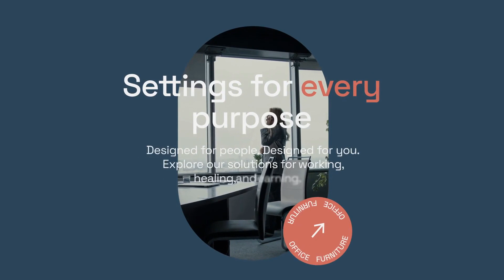Office Furniture Promo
Create a presentation, promo, or video portfolio of your interior design agency or furniture store easily and quickly with our stylish, colorful, and catching AE template!

MAIN FEATURES:
0:52 duration
9 Unique Scenes
100% After Effects

You get unlimited access to all projects, our designers - additional opportunities for development!